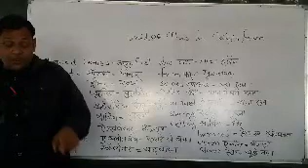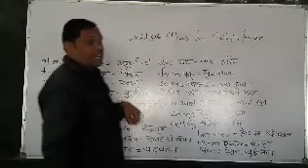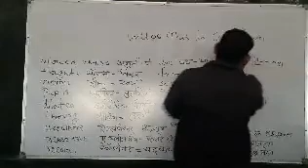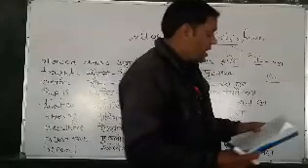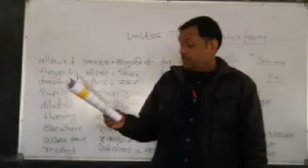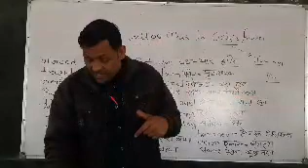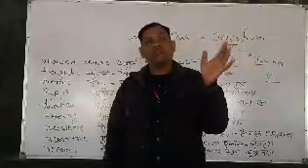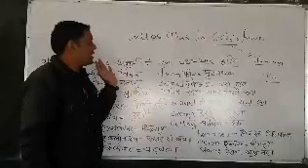english class 8